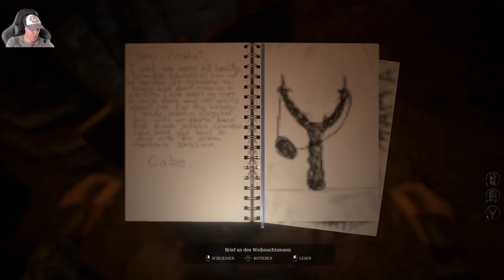Unholy .. Teil 5 .. Mutter Oberin - was´ne Lusche .. Indiehorror Gameplay deutsch ..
Heute leider eine etwas kürzere Folge .. Wir treten gegen die Oberin an .. Unsichtbare Kreaturen ..

gameplay deutsch mit Docmetaph ..